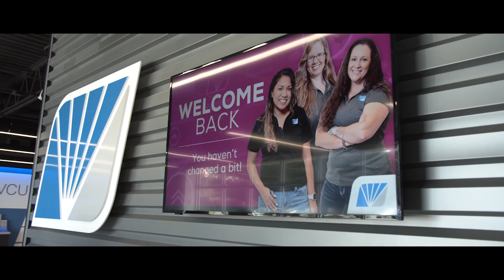The Cities | Governor Pritzker | WIU Childcare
Jim talks with State Rep. Norine Hammond (R) about the GOP response to Governor Pritzker’s 20-22 budget. Plus, Dr. Lindsay Meeker speaks on Western Illinois University providing child care that could help both parents and students.